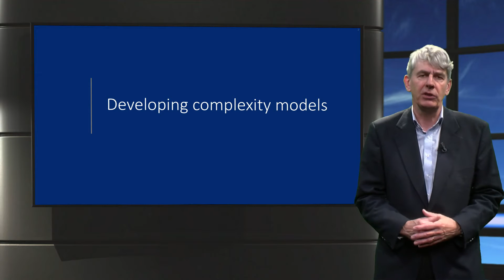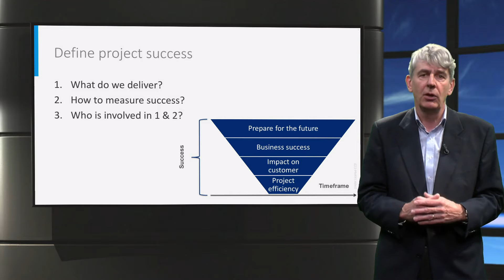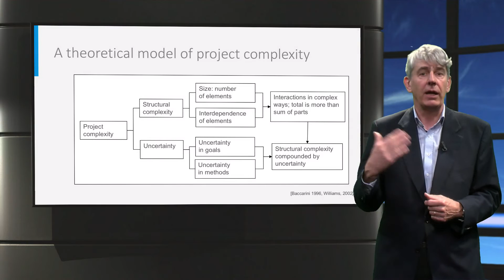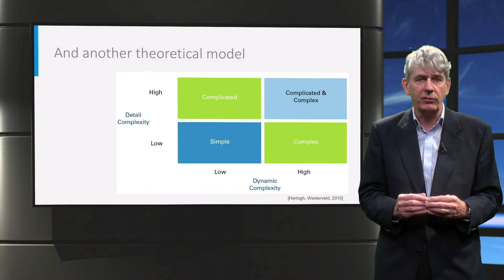MEP201x_2017_Week_1_1.1_Developing_complexity_models-video